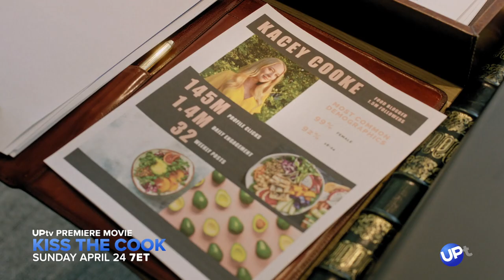Kiss the Cook - Movie Preview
Food blogger Kacey has quite a following... but she can't cook. When she's given the opportunity to create her own cookbook. When teamed up with a handsome chef, will they have the perfect recipe for romance? Fall in love with the UPtv premiere movie "Kiss the Cook" Sunday at 7 PM ET!

UPtv is the trusted network for adults seeking positive programming with relatable stories of love, laughter and relationships, through exclusive premiere movies, box-office hit films and beloved series like Gilmore Girls, Home Improvement, Reba and Heartland... alongside original shows like Bringing Up Bates.

UPtv’s award-winning pro-social initiative, “Uplift Someone,” has inspired over 200 million people to uplift others through its social videos. And UP Entertainment is home to the subscription streaming service UP Faith & Family which features the best in faith affirming and family-friendly entertainment anytime, anywhere, including exclusive access to original productions from the UP Entertainment family of brands.

UPtv is in nearly 70 million homes and can be found on most cable systems in the U.S., as well as AT&T U-Verse channel 369 (SD)/1369 (HD), DIRECTV channel 338, DISH channel 188, Verizon FiOS channel 238 (SD)/738 (HD), and streaming services Philo and Frndly.